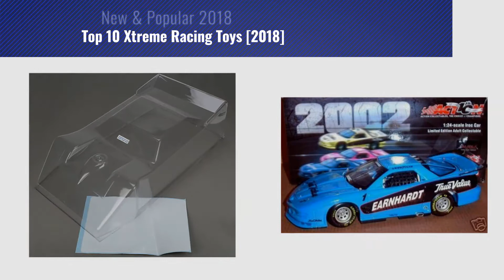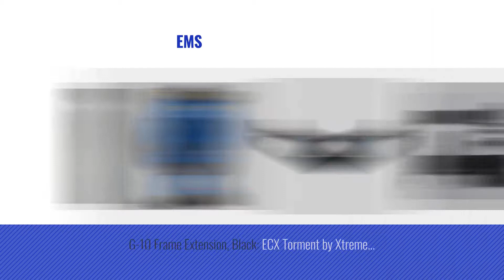Top 10 Xtreme Racing Toys [2018]: Xtreme Racing Carbon Fiber Rotor Fin, Black: BSR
- New! 2019 Black Friday / Cyber Monday Rotors Deals and Updates.

Black Friday / Cyber Monday Xtreme Racing Carbon Fiber Rotor Fin, Black: BSR by Xtreme Racing

Black Friday / Cyber Monday Xtreme Racing Carbon Fiber Boom Fin, Black: BSR by Xtreme Racing

Black Friday / Cyber Monday Imaginext FGF37 Bat Bot Xtreme, 2 ft Tall Batman Toy Figure with Voice Changer, Lights and by Imaginext

Black Friday / Cyber Monday Xtreme Racing CF Throttle Mount Kit: Revo XTR10411 by Xtreme Racing

Black Friday / Cyber Monday 1999 Dale Earnhardt #1 Blue IROC True Value 1/24 Scale Limited Edition Firebird Xtreme by

Black Friday / Cyber Monday Dale Earnhardt Sr #3 Historical Series Wrangler Jeans Blue & Yellow 1985 Camaro Outlaw by

Black Friday / Cyber Monday Xtreme DX200 FPV Racing Drone 200 3K Carbon Fiber Frame (200mm, 5") - XTQ200-KIT by Xtreme